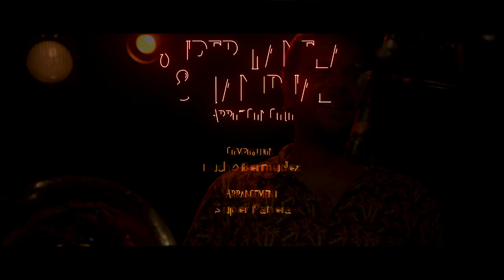Super Panela - Teaser live @ Taquin feat Tanidual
Titre: Arroz con Coco
Composition : Lucho Bermudez
Arrangement : Super Panela & Tanidual
Prise & Mix Son : Martin Balland (Waïti Studio)
Prises & Montage Vidéo : Jonas Lopez @JonasLopezVideo

Liens :
-- Super Panela --

Enregistré au Taquin (Toulouse).